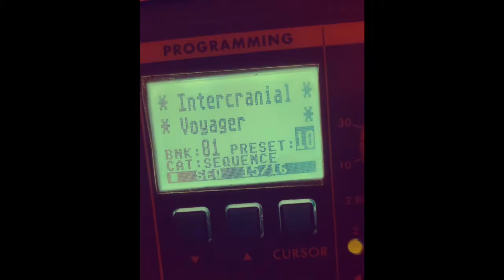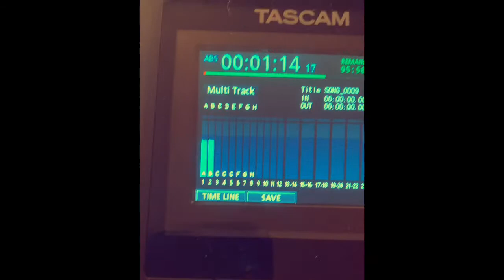Sub 37+Drumbrute Impact+Live Jam=Beef Basket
Live jam recorded using: Tascam DP-24 Moog Sub 37 Arturia Drumbrute Impact Video recorded by Iphone XR